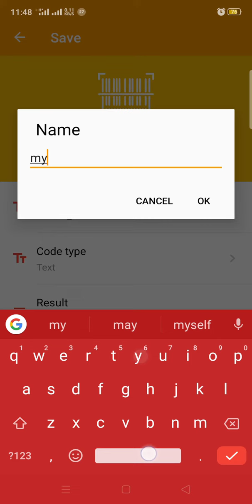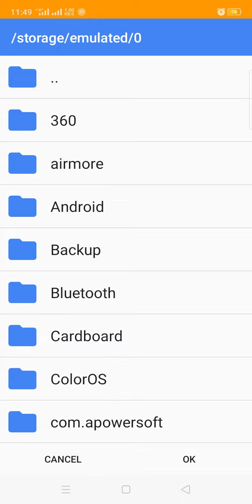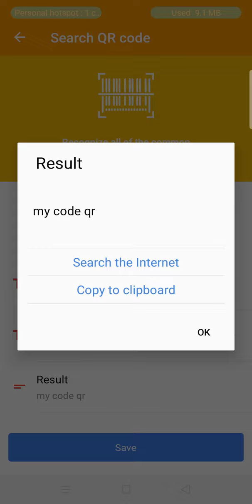PKScanner app Android 2021